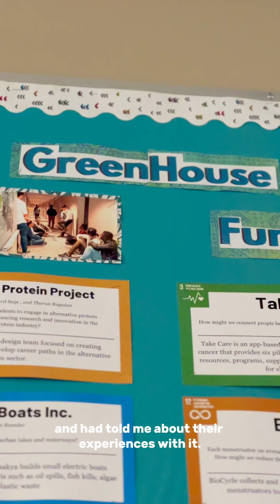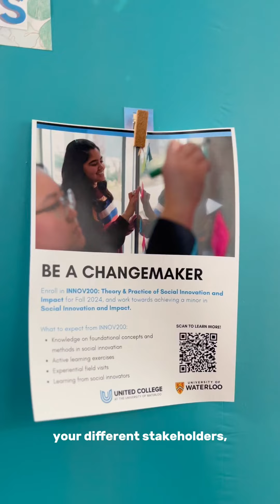Ria Menon - Social Innovators in Training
ENROL IN INNOV200 NOW‼️

Have some space in the fall? Want to work on a passion you’re interested in? Want to become a changemaker?INNOV200 is the perfect fit for you! If you’re a science, health, or arts student - be part of the change and invest in your ideas💡